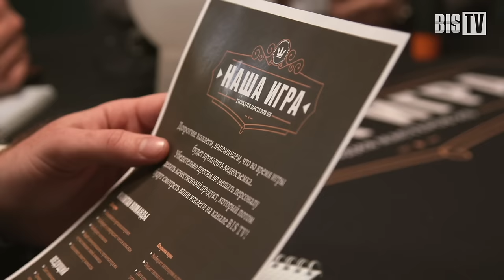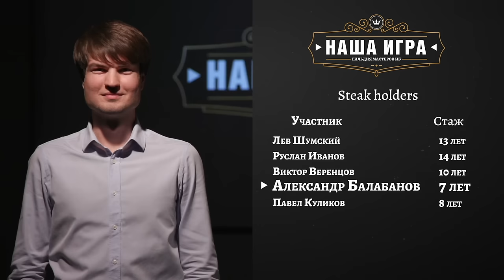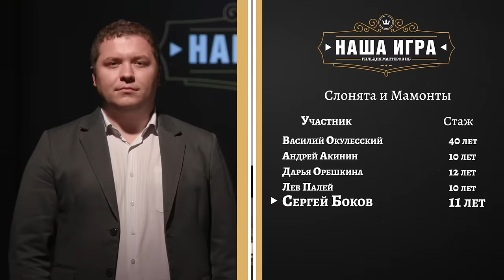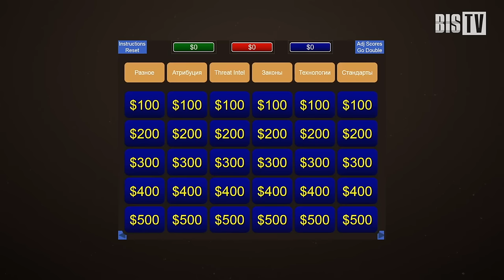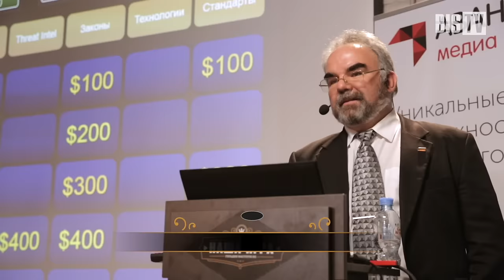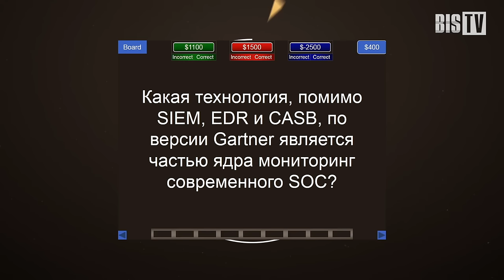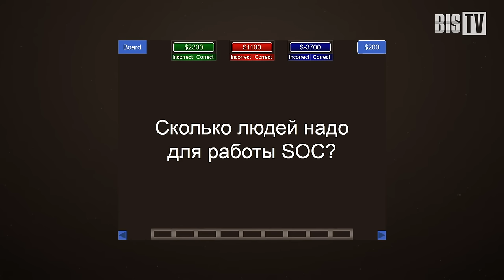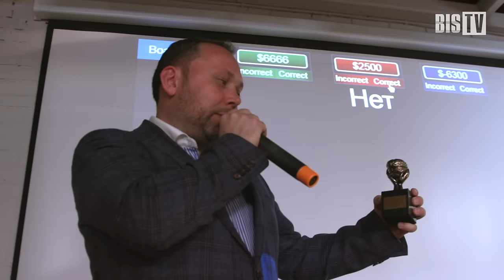BIS TV — НАША ИГРА || Выпуск 1 — Битва гигантов информационной безопасности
Премьера на BIS TV: впервые в отрасли информационной безопасности — телеверсия захватывающей интеллектуальной игры.

Мир информационной безопасности содрогнулся: в схватке за звание самых интеллектуальных специалистов отрасли сошлись 3 команды — 15 смельчаков, закалённых в боях против киберугроз. Победа достанется только одной пятёрке — но кому?

Тем, кто быстрее и правильнее других ответит на все заковыристые вопросы деспотичного ведущего. Смотреть за их борьбой будет не только интересно, но и познавательно для каждого, кто считает себя специалистом информационной безопасности или стремится им быть.

Ведущий «НАШЕЙ ИГРЫ» — Алексей Лукацкий.

Темой первой игры станут SOCи, или Центры мониторинга ИБ. За победу в 3 раундах будут напряжённо бороться команды:
▲ «Слонята и Мамонты», капитан Василий Окулесский
▲ «неSOCрушимые», капитан Татьяна Станкевич
▲ Steak Holders, капитан Лев Шумский
Приготовьтесь сопереживать и внимательно следить за игрой с первой до последней секунды. На ваших экранах только на BIS TV — яркие ответы, триумфы и разочарования, поздние озарения и суровое соперничество.

Проект создан Медиа Группой «Авангард».